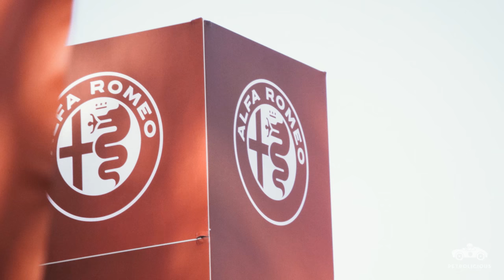2017 Alfa Romeo Giulia - An Affair with the 4C, Montreal, Giulietta, and GTA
This week we partnered with Alfa Romeo to sample a buffet of tasteful Italian machinery.

The full spread includes an iconic Autodelta-prepared GTA racer, the Barchetta-style Giulietta Competizione Spider Sebring, the luxurious grand touring Montreal, and their modern brethren, the carbon tub chassis constructed 4C and the German-performance-sedan-crushing Giulia.

We sat down with Alfa Romeo USA Brand Ambassador and all-around genuine Alfisti, Brandon Adrian, to uncover what it is about the century-old sports car staple that’s so special. Is it the sheer beauty evoked in so many of the marque’s designs? Or is it the way they deliver the drive and make their devout wheelman feel?

Brandon proclaims it’s both. “An Alfisti is someone that has dreams of Alfa Romeo, pretty much constantly, and those dreams become a reality when you actually get in those cars and drive them.” Many would argue that the deep feelings stirred from driving an Alfa is a hyperbolic cliché, but that’s simply not the case for those bewitched by the Italian roundel.

Like many Alfaholics, Brandon’s lifelong love affair with the manufacturer stemmed from its romantic racing history. “It all goes back to the racing heritage. I actually much prefer to be at the racetrack than a concours. If there's an opportunity between the two, I'll always pick the racetrack because that's where my passion and the fun lies. But these cars can do both,” declares Brandon.

Alfa Romeo’s mix of divine driving dynamics and stunning design aesthetics has always secured the endearment of enthusiasts. Whether it’s a vintage racer or a modern performance sedan, “Any Alfisti would rather be driving an Alfa Romeo than looking at an Alfa Romeo, even though looking at it is just as beautiful.”

Drive Tastefully®